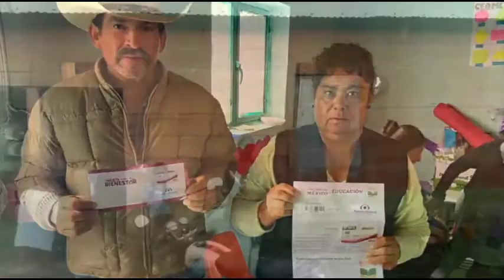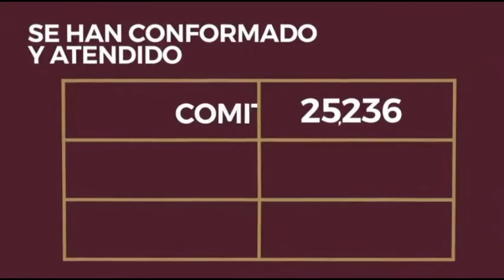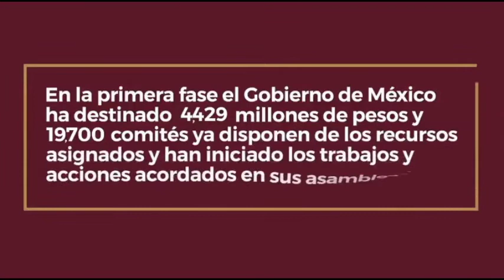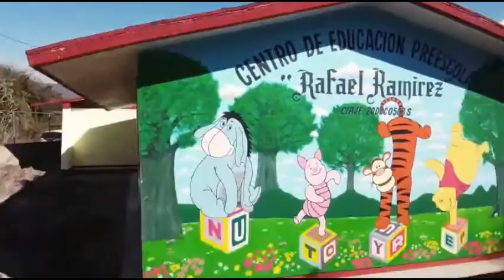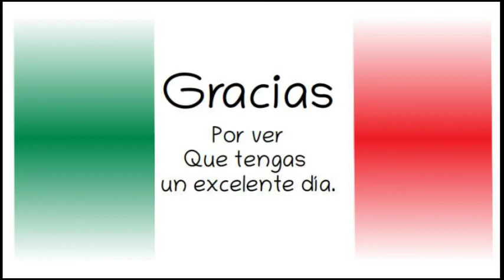AMLO. Resumen Actividades 5 febrero 2020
Gobierno de México. 6 de febrero de 2020.